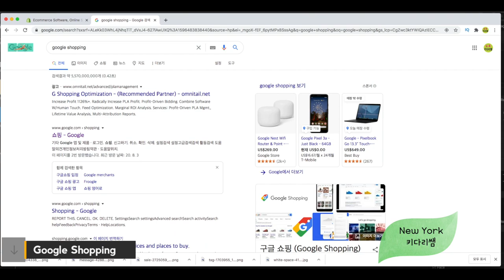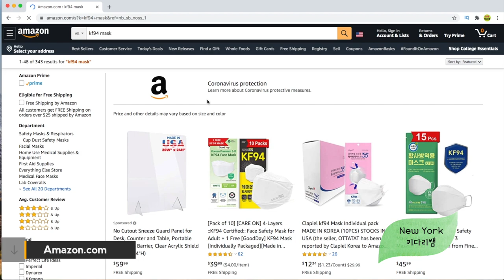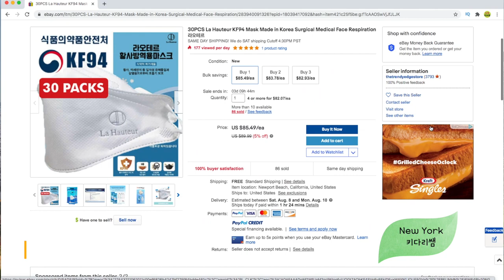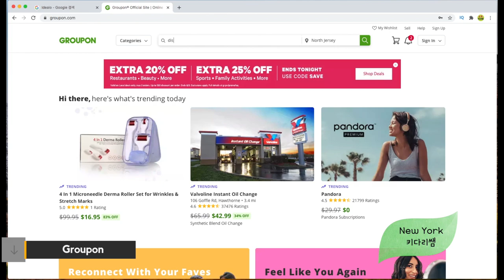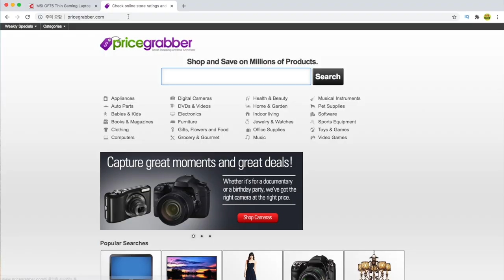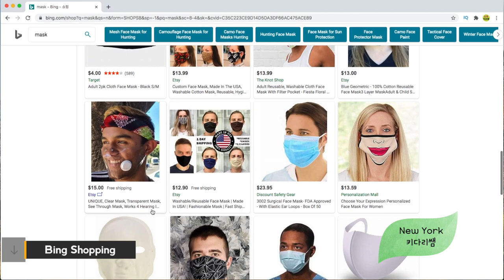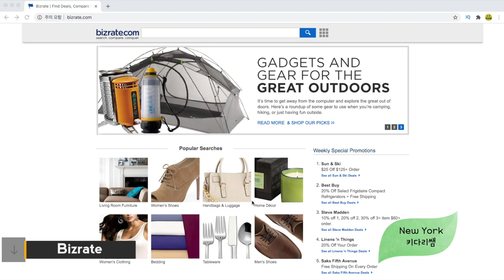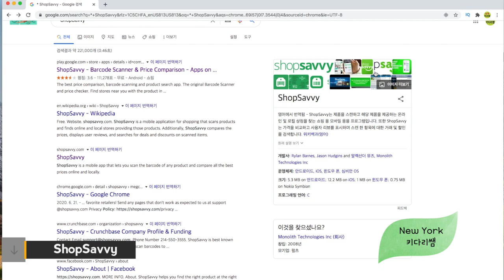미국의 대표적 17개 상품 가격비교 사이트 추천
최근에는
온라인 쇼핑이 보편적으로 되고 있을때에,
좀더 사고자 하는 상품을 앉은 자리에서 쉽게 비교하고,
가격을 빠르게 보고, 결정할수 있는
남보다 한발 앞선 정보가
필요한 때이죠?
오늘의 영상에서는 미국의 대표적 온라인 쇼핑사이트를 보여드리면서,
간단한 설명과 함께 영상을 함께 합니다

1.미국 삶속에 모습 이모저모
2.한국 삷속에 모습 이모저모
3.미국에서 꼭 알고 살아야 할 정보
4.키다리 쌤과 Talk
5.키다리 쌤과 Business 엿보기
6.구독자 사연 소개
7.Road Driving
8.뉴욕 키다리 쌤과 실시간 만남